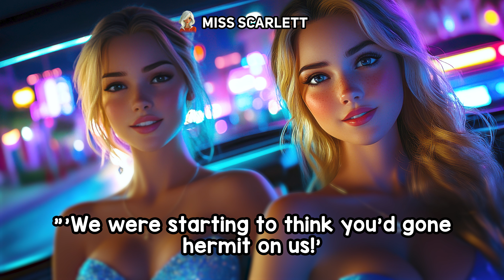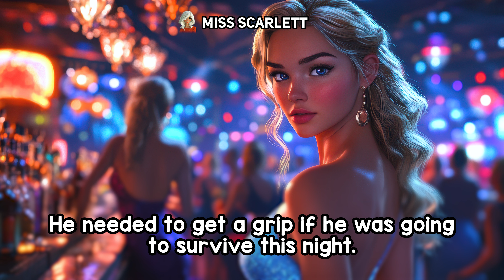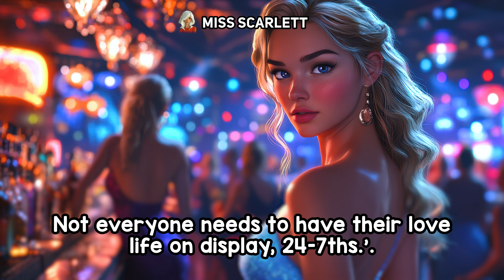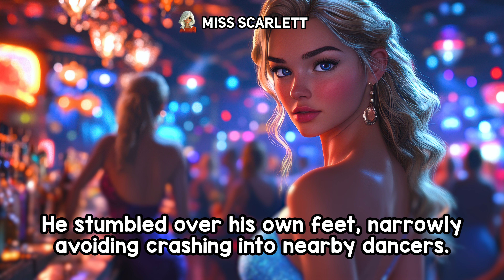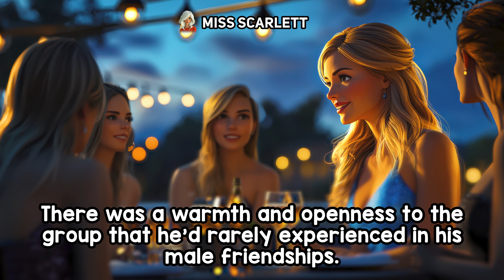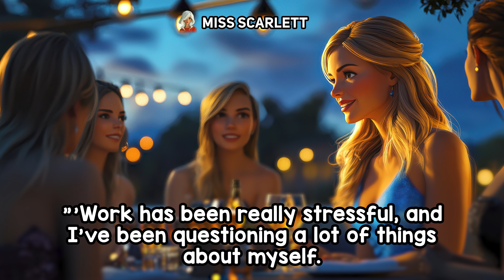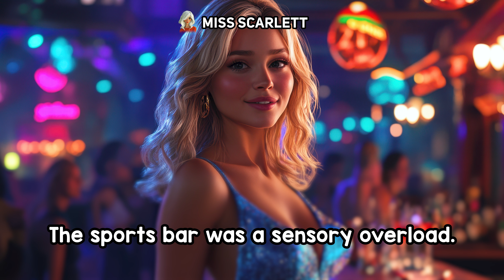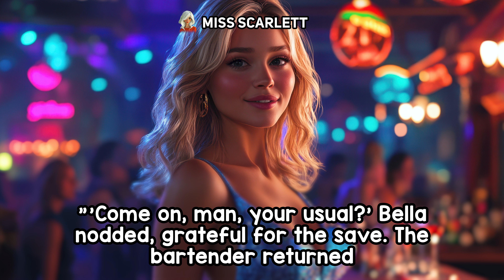Swapping Places With My Sister for a Week - Crossdressing Stories